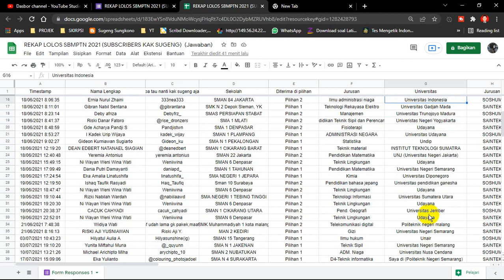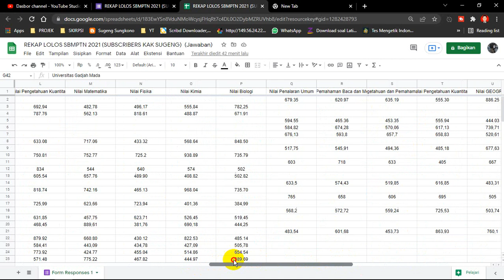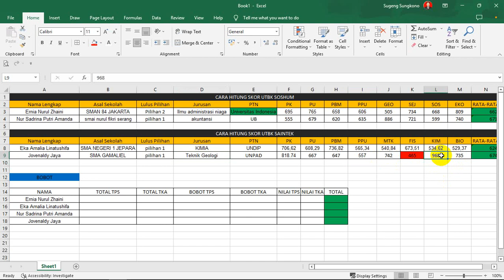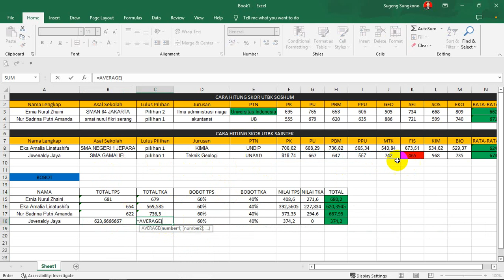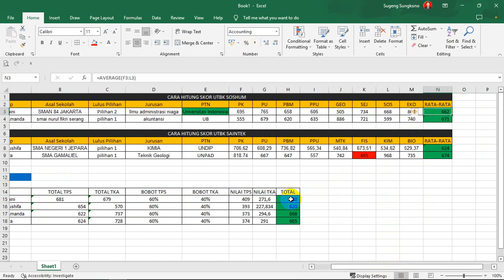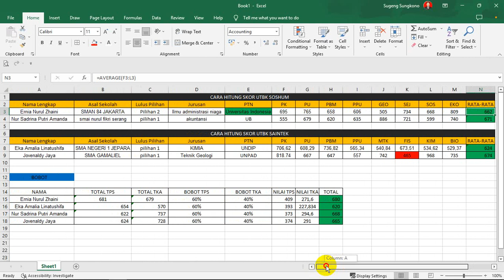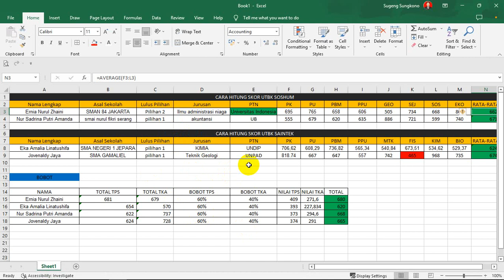CARA HITUNG NILAI UTBK + SPILL NILAI LOLOS UTBK 2021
Kita sering mendengar untuk lolos di PTN A jurusan A harus dapat nilai 700++, haus dapat nilai 600++ nah dari mana itu berasal, yuk simai videonya sampai selesai.
fyi: perhitungan ini bisa juga kamu gunakan untuk hasil TO kamu.
Ada dua cara dalam menghitung nilai rata-rata utbk
1. cara biasa
2. cara dengan bobot

follow juga instagram kakak-kakak kalian yang ada di video ini.
Nur Sadrina : sadrinaaaputri
Jovenaldi : @kingherovenn
Ernia : 333nea333
Eka : linatushifa_

Link Grup WA+TELEGRAM Persiapan UTBK SBMPTN 2022 🙂
Yuk ramekan mari belajar bersama untuk persiapan utbk 2022:)
Note: yang sudah masuk di WAG 1 tidak boleh masuk di WAG 2 atau WAG 3, untuk TELEGRAM boleh 🙏

Tambahan WAG per UNIVERSITAS
WAG